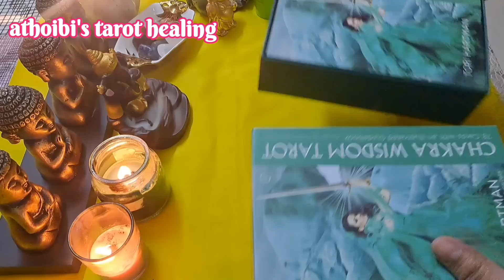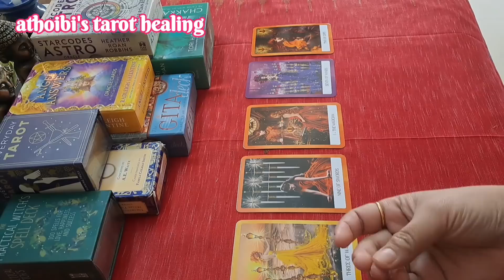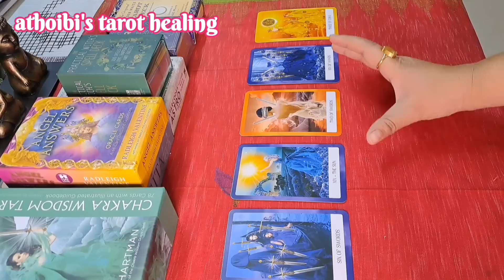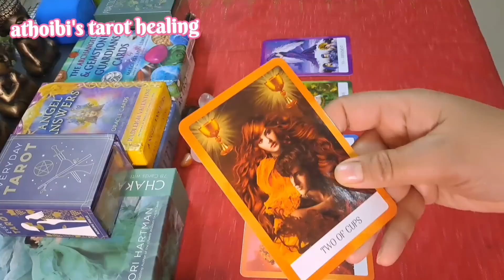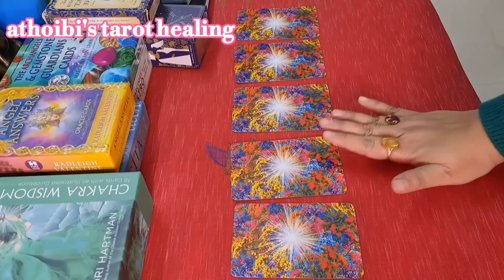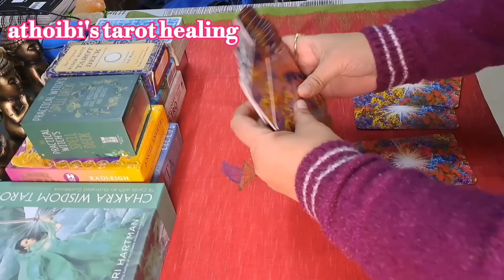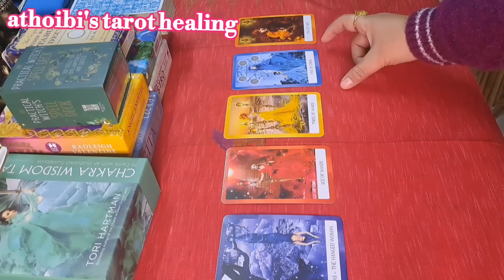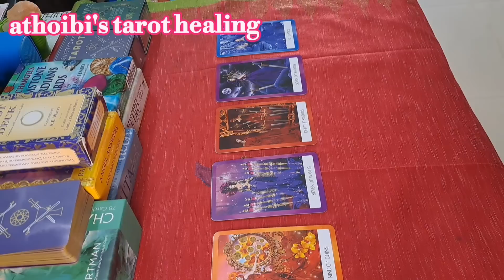2023Tarot Card Reading🍀💕Rashi Loinamakki🍀💕Manipuri Tarot Reading🍀💕Career,Health,Relationship Reading